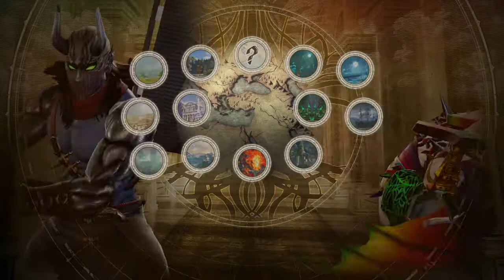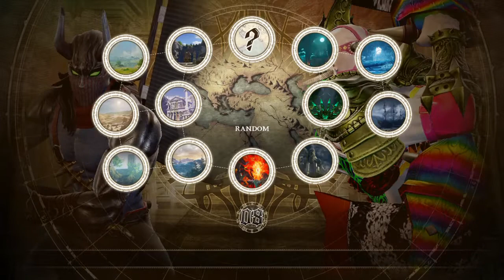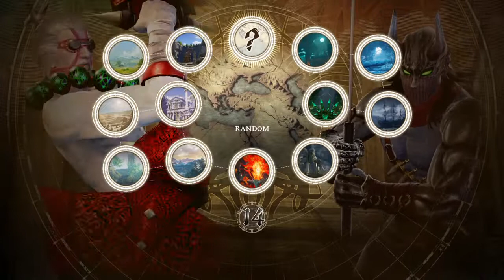SOULCALIBUR™Ⅵ Dekree18 vs Reziek-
Dekree18 vs Reziek-
Voldo vs Yoshi